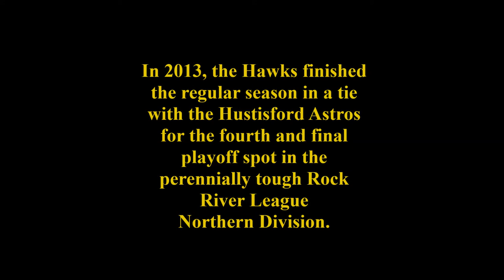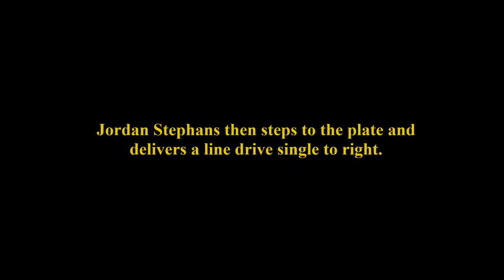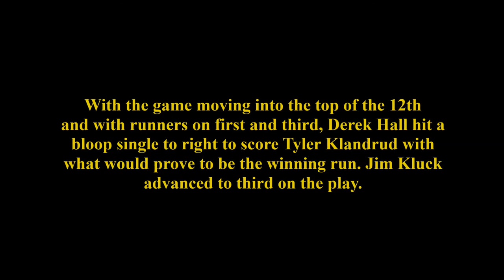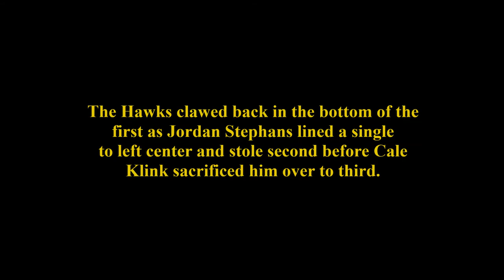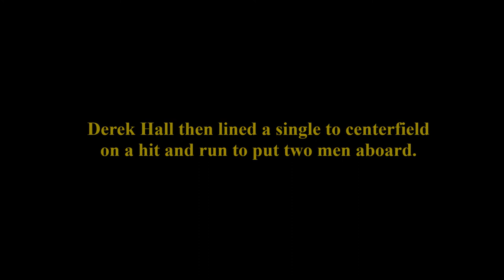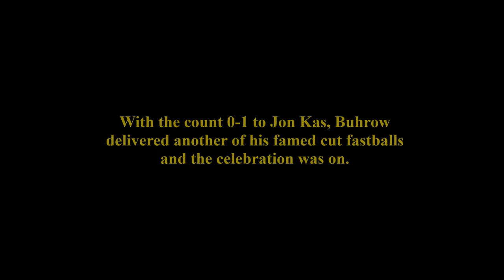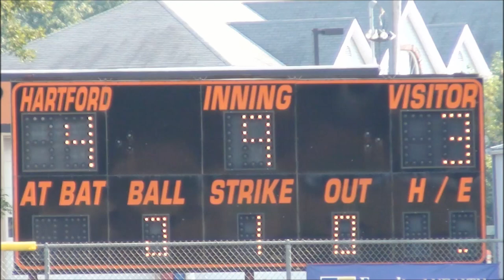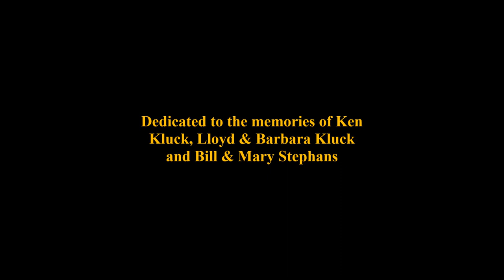Hartford Hawks - 2013 Rock River League Grand Champions!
On September 7, 2013, the Hartford Hawks won the 2013 Rock River League Grand Championship by defeating the Milton Raptors 4-3 in game 2 of a best of three series at Hartford's West Side Park. The Hawks downed the host Raptors 3-0 (11 innings) in Milton the previous week  to put themselves in a position to clinch the title.